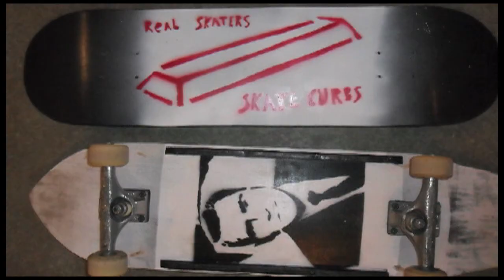homemade boards.mov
drill trace cut sand paint lacquer